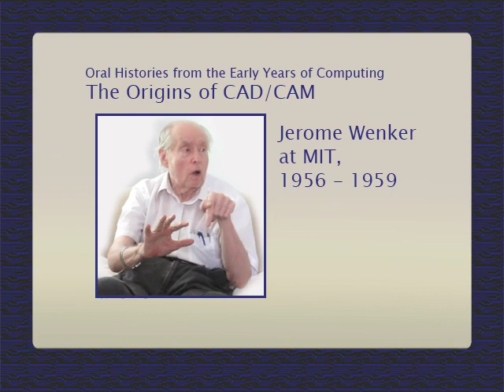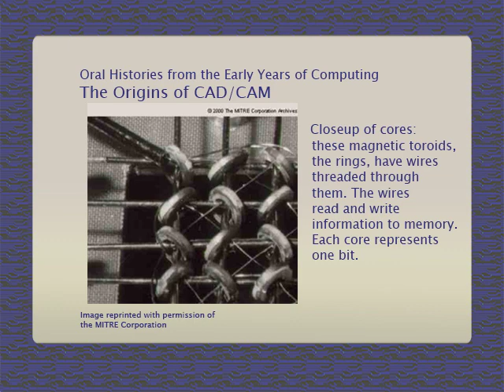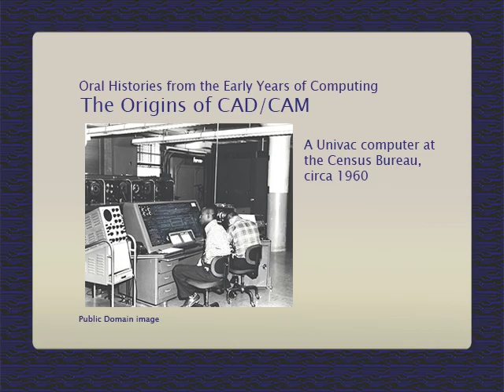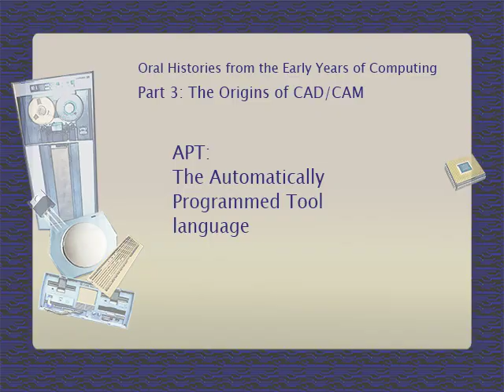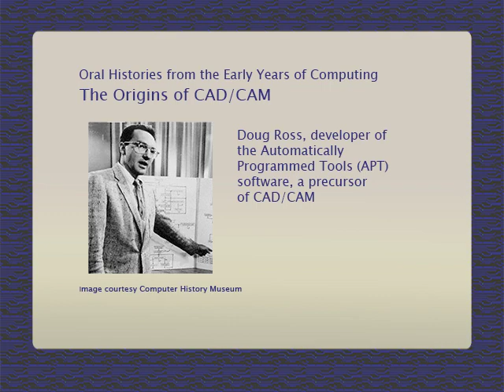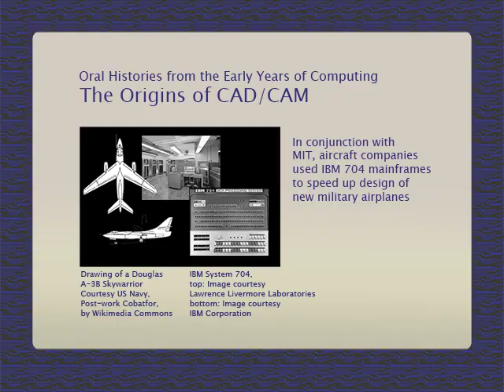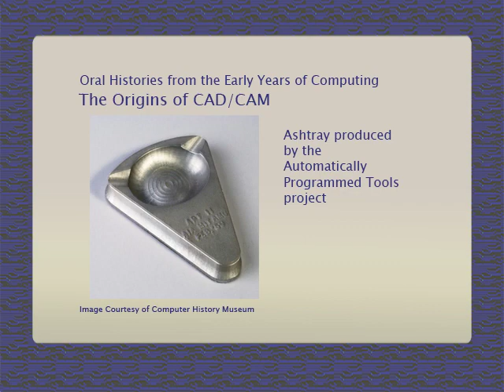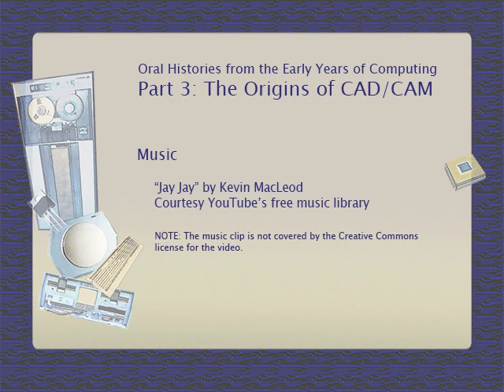The Origins of CAD/CAM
Jerome Wenker describes how he and his boss at MIT wrote the equations for the forerunner of CAD/CAM software in the 1950s. Their work laid the foundation for computer games and computer-aided aircraft design. Interviewer: Mary Busch.